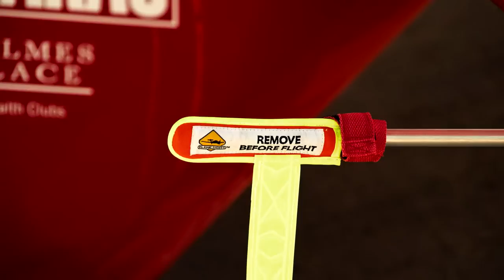Diana Gs at International Vigo Airshow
Diana Gomes da Silva, the first and only Portuguese female aerobatic pilot, flies and delights almost 400,000 spectators at the International Vigo Airshow 2011. With all her charisma, Diana speaks directly to the public from the PA of the event! /dianagomesdasilva.aerobatics